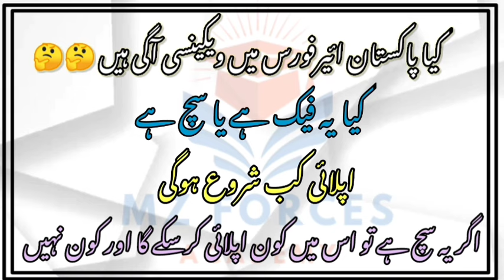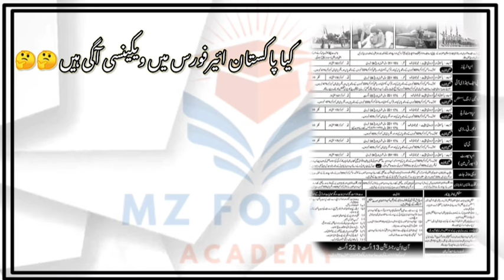PAF New Jobs August 2024|PAF New jobs Real&Fake|Aero trade,GC,Provost,MTD,FMA|Join Pakistan airforce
Wellcome to my YouTube channel MZ Forces Academy,

Navy and PAF Physics Sample test

Navy and PAF Physics Test No.1

Navy and PAF Physics Test No.2